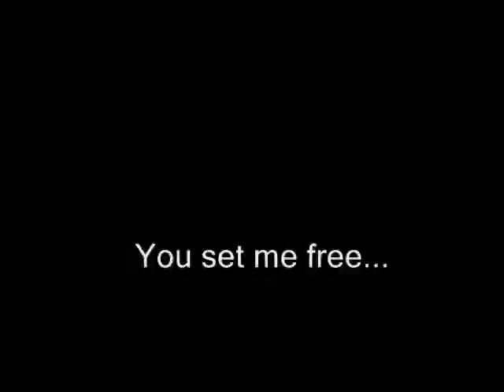Start of Summer Lease on Cisco =]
These clips are the first two days with my new leasing pony, Cisco =].
He's a 16hh (i think lol im not too sure) Thoroughbred/Quarter Horse =D.

I OWN THESE CLIPS

Song: No Worries
Artist: McFLY